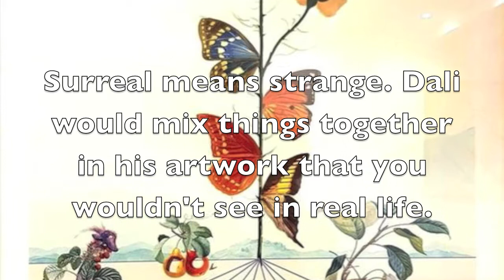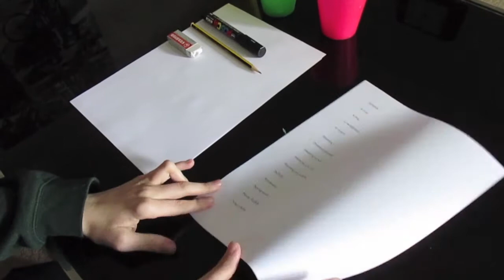Salvador Dali Workshop